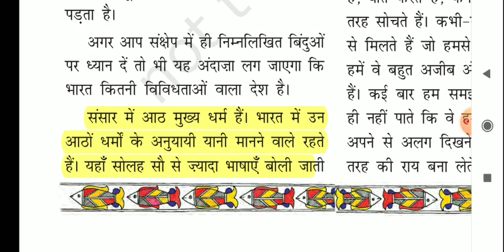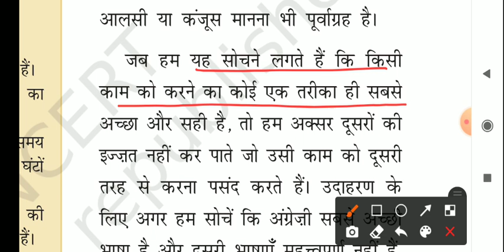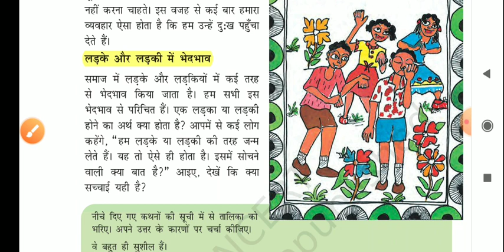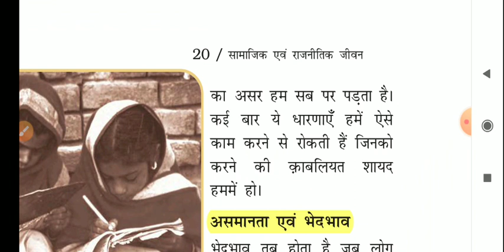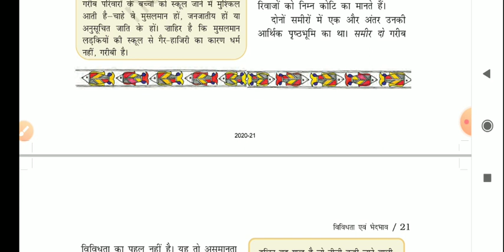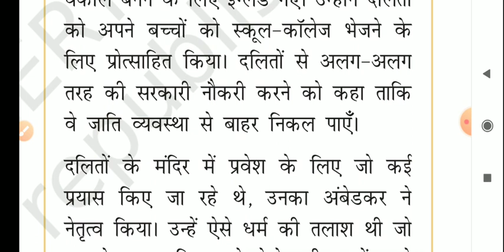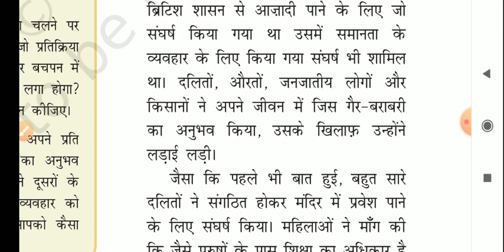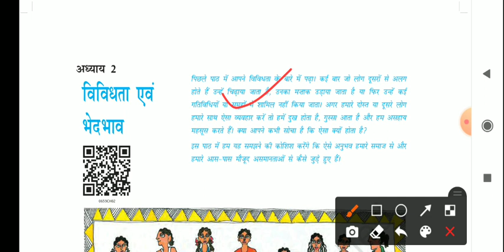NCERT POLITY Class 6 Chapter 2 in Hindi | NCERT POLITY कक्षा 6 अध्याय-2 | For All Competitive Exams